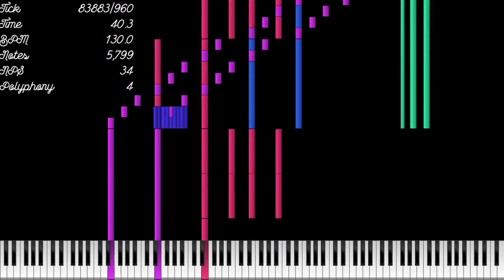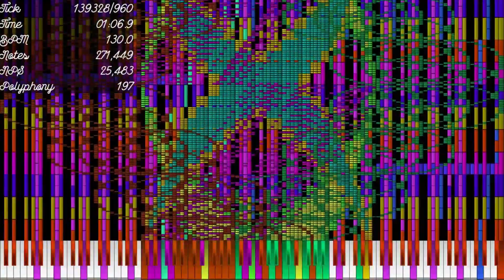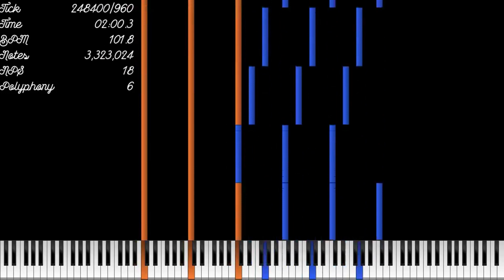[Black MIDI, 485 Subs Special] CPU Frier 3.32 Million Notes - TCG137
Made by: TCG137
Soundfont: KSP Small (No Layers With Rnd Delay)
Synth: KMC
VST: Loudmax
Video Editor: Clipchamp